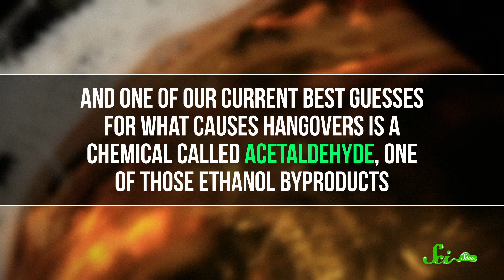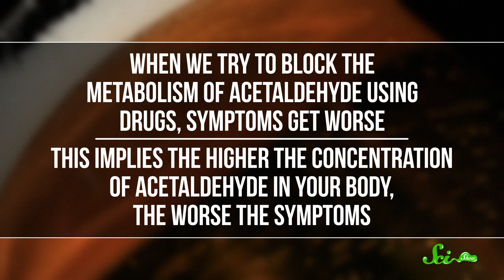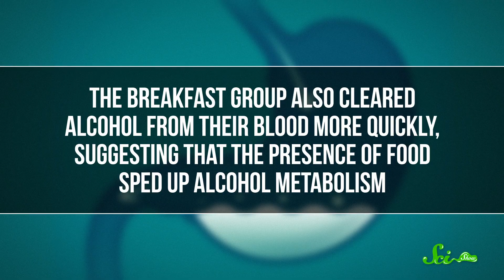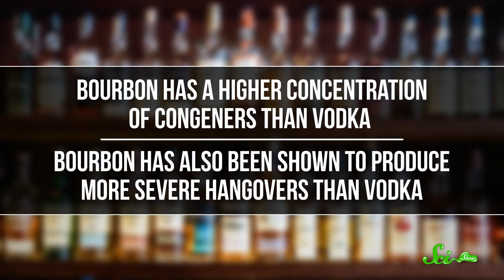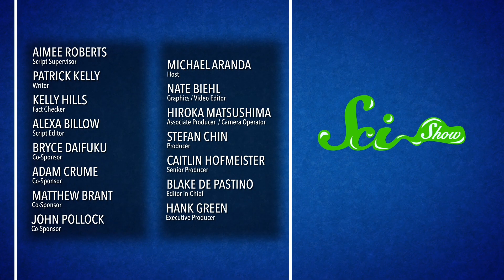How to Definitely Get a Hangover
Unfortunately, we don’t know how to cure hangovers yet. However, we DO know a lot more about how to make sure you wake up with a hangover. Avoiding some of these behaviors could help you feel better the morning after.

SOURCES
The Alcohol Hangover (2000)
Food-induced lowering of blood-ethanol profiles and increased rate of elimination immediately after a meal (1994)
Role of Tobacco Smoking in Hangover Symptoms Among University Students (2013)
Alcohol Hangover: Underlying Biochemical, Inflammatory and Neurochemical Mechanisms (2019)
URINARY EXCRETION OF METHANOL AND 5-HYDROXYTRYPTOPHOL AS BIOCHEMICAL MARKERS OF RECENT DRINKING IN THE HANGOVER STATE (1998)
The Role of Beverage Congeners in Hangover and Other Residual Effects of Alcohol Intoxication: A Review (2010)
Intoxication with Bourbon versus Vodka: Effects on Hangover, Sleep and Next-Day Neurocognitive Performance in Young Adults (2010)